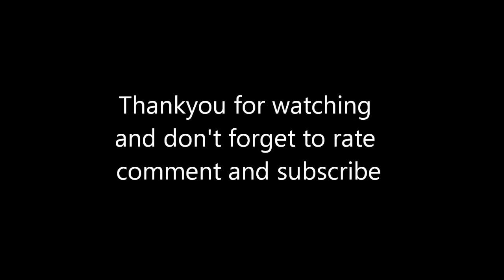Most compact Flush 2x3 door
Most compact Flush 2x3 door minecraft redstone not seamless but flush super compact 3 wide tiny and resource light